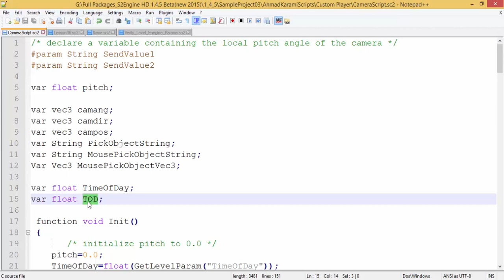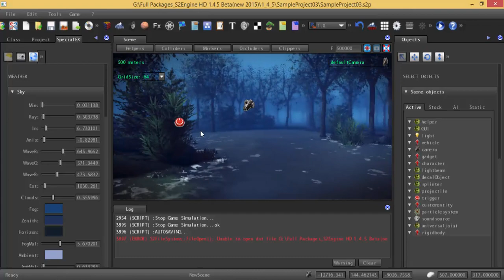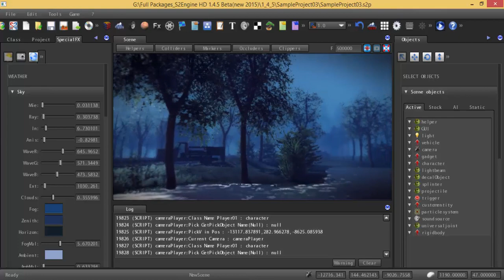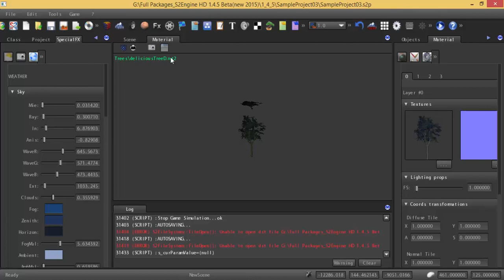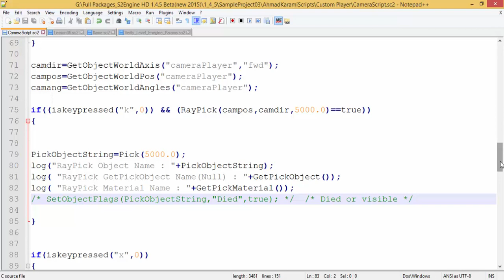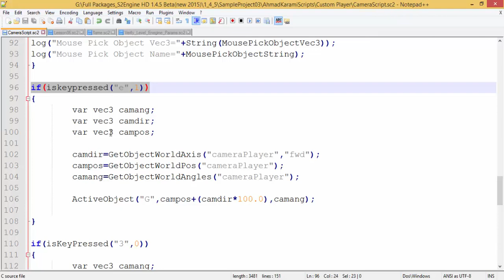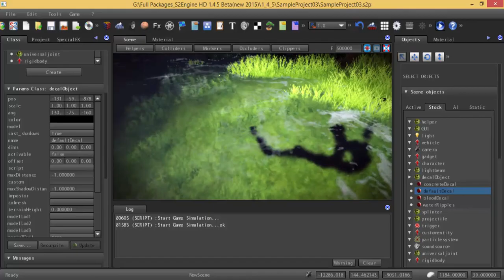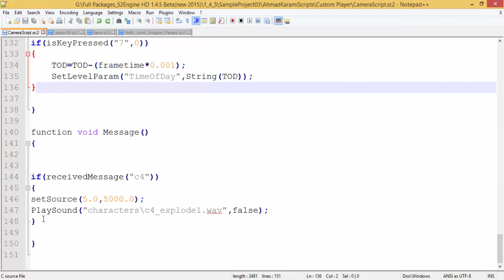Lesson05-Time Of Day & ApplyDecal & Raycast & Other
درس 5-این ویدئو در ارتباط با استفاده از توابع مختلف Raycast-Pick-PickV-MousePick است و در کنار آن نحوه پیاده سازی Decal ها را برحسب کدنویسی بیان می کند.همچنین کنترل زمان روز و شب با استفاده از کدنویسی برای Time Of Day نمایشی از بررسی یکی از ده ها پارامترموجود در سطح مرحله در زبان S2Script برای S2Engine HD است.